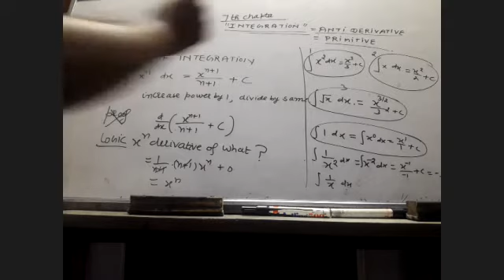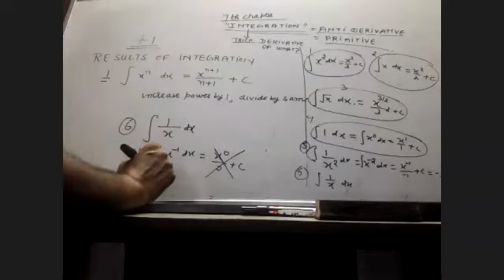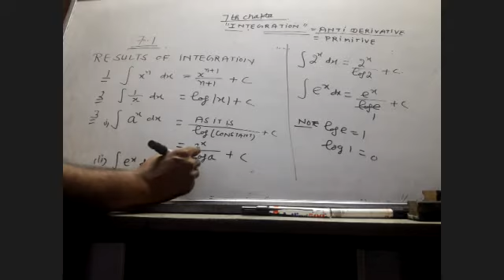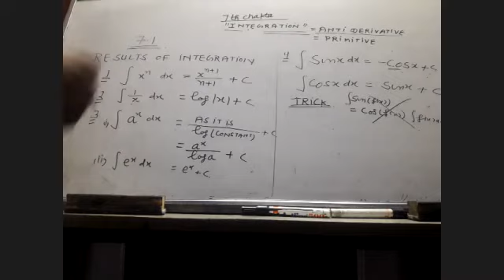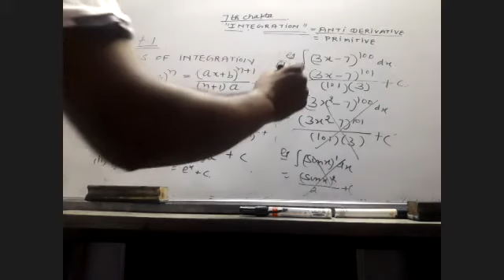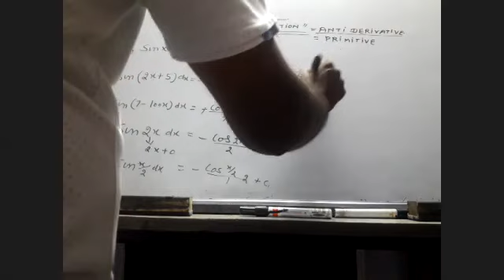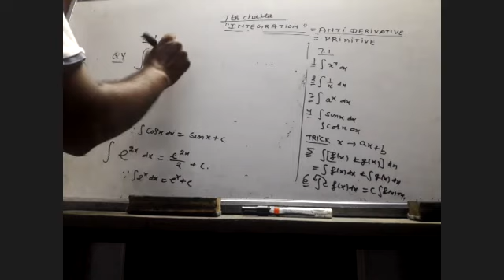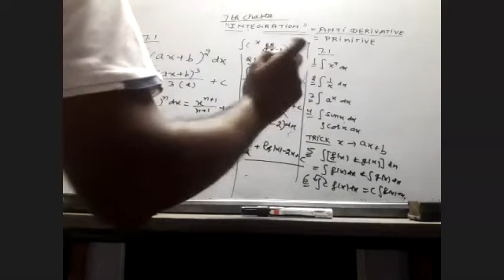INTEGRATION BASICS OF 7.1